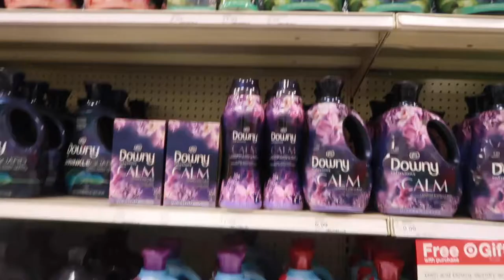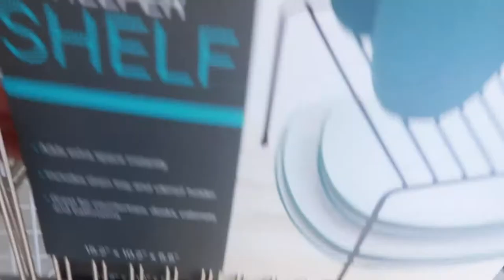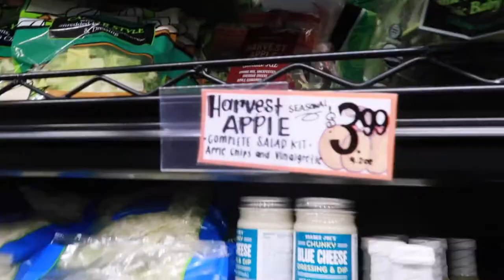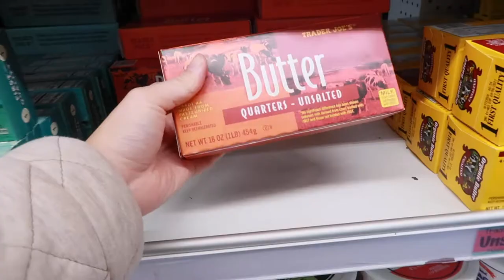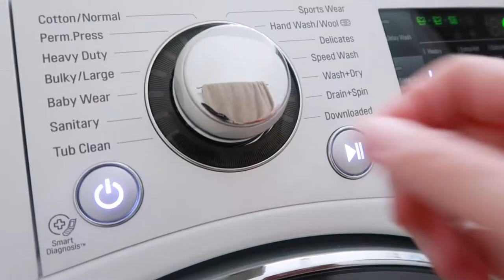HUGE Apartment Haul + organize + cook with me!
-Instrumental:
Ikson